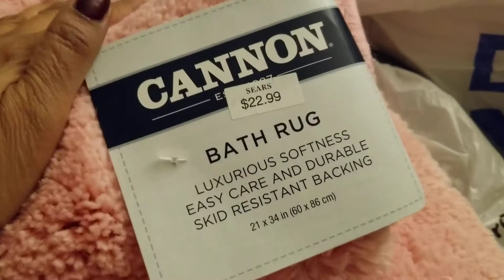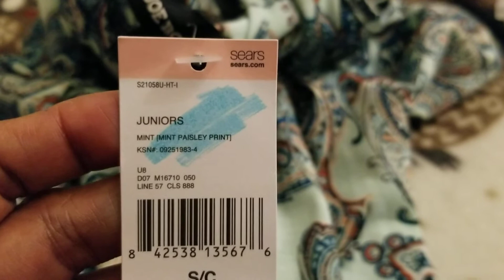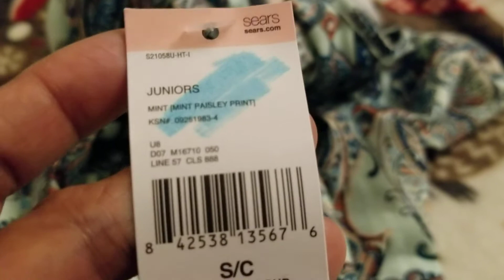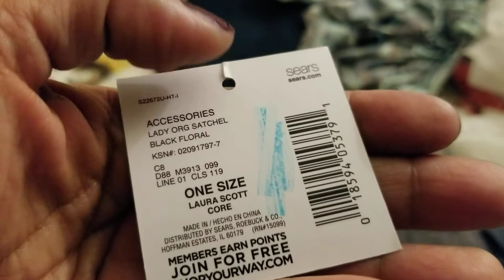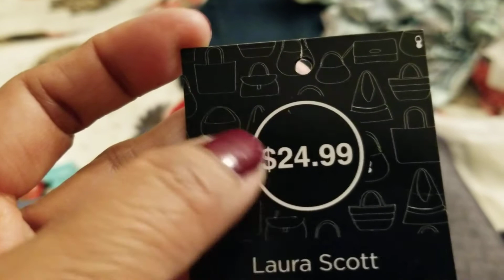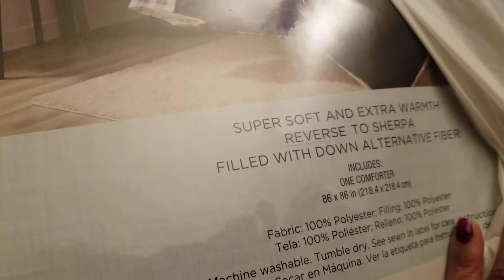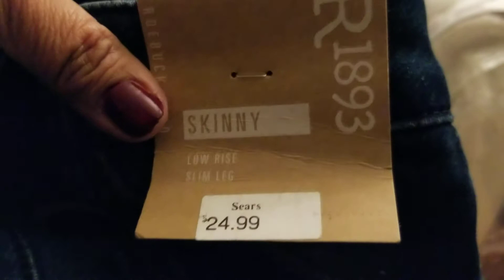SEARS CLOSED AT MY AREA FEB 2020